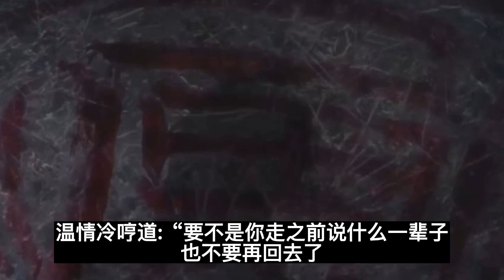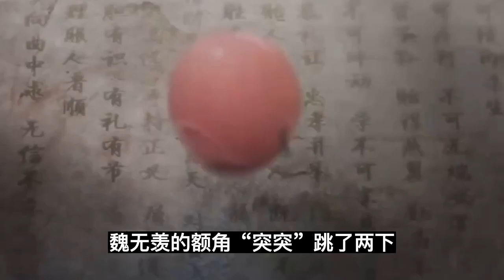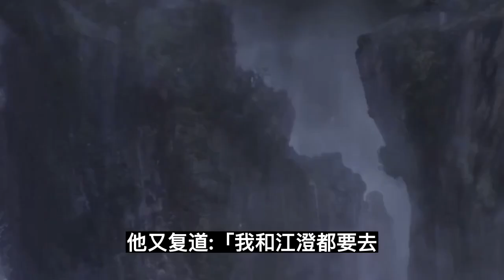魔道祖師之高冷機vs熱情似火羨第18集：你这是什么表情？少女思春？魔道祖師